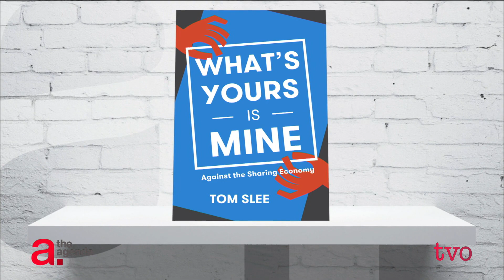10 Questions on the Sharing Economy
From Airbnb to Uber, Ontarians have fully embraced the sharing economy. This new way of driving, vacationing, purchasing and living has shaken up the traditional market, but what exactly does it mean? The Agenda welcomes Tom Slee, author of "What's Yours is Mine: Against the Sharing Economy," for 10 questions on this economy of collaborative consumption.